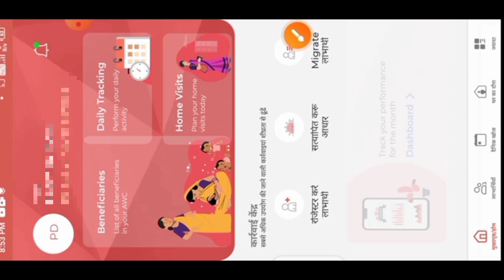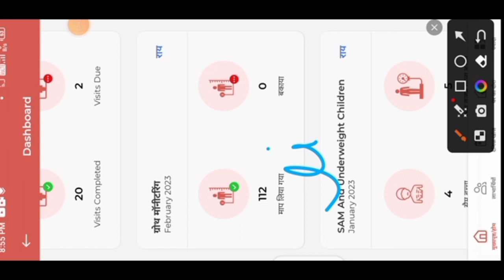नया झमेला|poshan tracker 18.2| किशोरी बालिकाओं का Growth Monitoring किन को करना है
लाइक कीजिए 👍
कमेंट कीजिए...

Anganbari news
Anganwari anpration
Poshan Tracker
Poshahar vitran
Anganwari pmmvy
Anganwari mkuy
Poshan Tracker tikakaran
Bihar anganwari